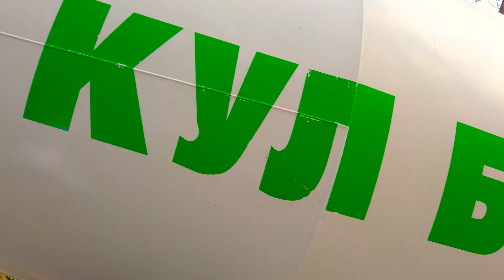КУЛ ООД ВАРНА - ЗАВОД ЗА БЕТОН - Работа по обекти / Kul Concrete plant - construction sites